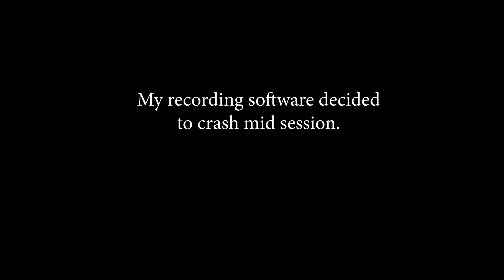Borderlands 2: The Handsome Jack Collection | Part 2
Today we're playing Borderlands 2 in 2022! This will be part 2 for borderlands 2 and we will be playing through the whole game. This is the Handsome Jack Collection for Borderlands 2.

Borderlands: The Handsome Collection (released as Borderlands: The Legendary Collection on Nintendo Switch) is a compilation of first-person shooter video games developed by Gearbox Software and published by 2K Games. The Handsome Collection consists of both Borderlands 2 and Borderlands: The Pre-Sequel for PlayStation 4 and Xbox One, along with all of their accompanying downloadable content, enhanced local multiplayer, and the ability to transfer save data from their respective PlayStation 3 (Both Borderlands 2 & Pre-Sequel)/Vita/PSVR and Xbox 360 versions. A port to the Nintendo Switch entitled The Legendary Collection was released in North America on May 29, 2020, which additionally includes the first Borderlands. For The Handsome Collection, Borderlands 2 was ported by Iron Galaxy Studios and Borderlands: The Pre-Sequel by Armature Studio. The Legendary Collection port was handled by Turn Me Up Games and Behavior Interactive.

Borderlands 2 is a 2012 first-person shooter video game developed by Gearbox Software and published by 2K Games. Taking place five years following the events of Borderlands (2009), the game is once again set on the planet of Pandora. The story follows a new group of Vault Hunters who must ally with the Crimson Raiders, a resistance group made up of civilian survivors and guerrilla fighters, to defeat the tyrannical Handsome Jack before he can unlock the power of a new Vault. The game features the ability to explore the in-game world and complete both main missions and optional side quests, either in offline splitscreen, single-player or online cooperative gameplay. Like its predecessor, the game features a procedurally generated loot system which is capable of generating numerous combinations of weapons and other gear.

With the unexpected success of the first game, Gearbox was able to secure a budget of $30–35 million to develop the sequel. Like its predecessor, the game adopted the "concept art style", which features graphics inspired by both photorealistic imagery and comic-book-inspired visuals. The team attempted to address players' feedback from the first game, and recruited Anthony Burch who wrote the game's script which is seven times longer than that of the original game. Among the game's diverse cast of characters, Handsome Jack, the central antagonist, was created to be a charismatic "douche" that mirrors Burch's own personality. Borderlands 2 was released for Windows, PlayStation 3 and Xbox 360 in September 2012, and it was ported to PlayStation 4 and Xbox One as part of The Handsome Collection in March 2014.

The game received universal acclaim upon release. Critics generally praised the game's visuals, story, writing, gameplay, and online multiplayer, while criticizing its mission design and content fillers. The handheld and the virtual reality versions of the game were regarded to be inferior to the console and PC versions. More than 20 million units were shipped upon release and the game became 2K's most successful release. It was nominated for multiple year-end accolades by several gaming publications. Gearbox supported the game with four add-on campaigns, new characters and five content packs. The game was followed by Borderlands: The Pre-Sequel in October 14, 2014, and Borderlands 3 in September 13, 2019.